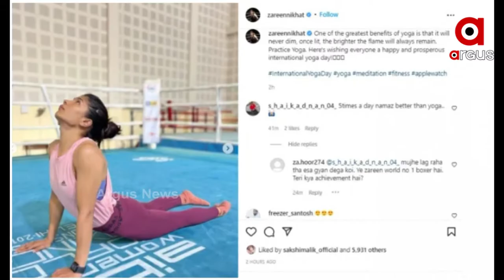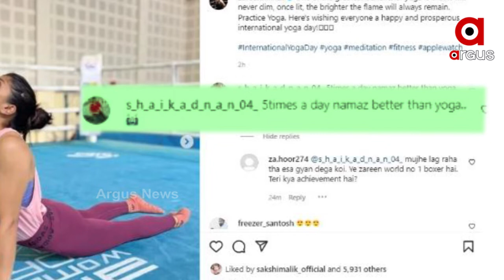ବିଶ୍ୱ ଚମ୍ପିୟାନ ମୁଷ୍ଟି ଯୋଦ୍ଧା ନିଖତ ଜରିନ ଫଟୋ ଶେୟାର କରି କହିଲେ ଯୋଗର ଲାଭ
ବିଶ୍ୱ ଚାମ୍ପିୟାନ ମହିଳା ମୁଷ୍ଟି ଯୋଦ୍ଧା ନିଖତ ଜରିନ  ଆନ୍ତର୍ଜାତିକ ଯୋଗ ଦିବସ ଅବସରରେ ଇନଷ୍ଟାଗ୍ରାମ ଓ ଟ୍ୱିଟରରେ ଏକ ଫଟୋ ଶେୟାର କରିଥିଲେ । ଏହି ଫଟୋରେ ସେ ଯୋଗ କରୁଥିବାର  ଦେଖା ଯାଉଥିଲା । ଏହି ଯୋଗାସନ କରୁଥିବାର ଫଟୋକୁ ଶେୟାର କରିବା ସହ କ୍ୟାପସନରେ ଯୋଗ କରିବାର ଲାଭ ସମ୍ପର୍କରେ ମଧ୍ୟ ଲେଖିଥିଲେ ।